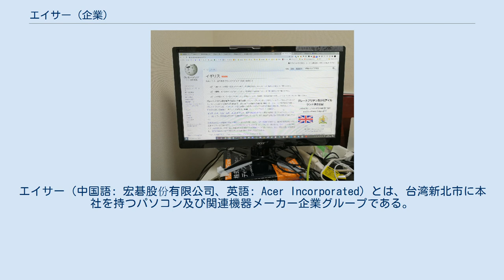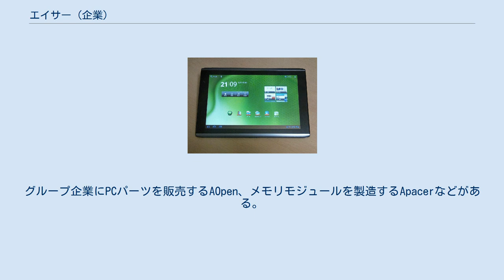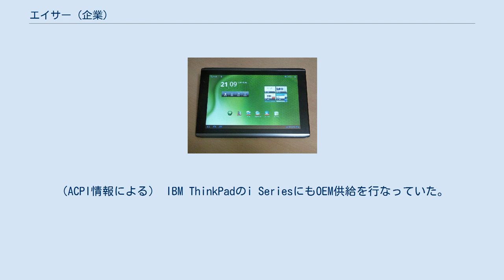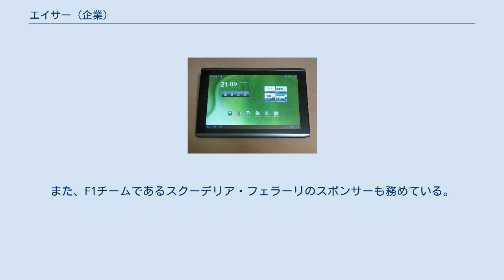エイサー (企業)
エイサー（中国語: 宏碁股份有限公司、英語: Acer Incorporated）とは、台湾新北市に本社を持つパソコン及び関連機器メーカー企業グループである。
1976年に施振栄（スタン・シー）等が創業した。
傘下にAOpenを持ち、大手PCメーカーのOEM事業も手がける。
BenQ、AUOは元子会社である。
 デスクトップ・モバイルPC、サーバおよび記憶装置、ディスプレイ、周辺装置を販売。
ビジネス、政府、教育、個人ユーザーと広範囲にわたりITソリューションを提供している。
 2007年8月27日に、アメリカのゲートウェイ社を7億1000万ドルで買収することを発表。
 収入は2003年49億USドル、2004年70億USドル。
2013年120億USドル。
グループ企業にPCパーツを販売するAOpen、メモリモジュールを製造するApacerなどがある。
 2009年、第3四半期のPC出荷数でデルを抜き世界シェア第2位のパソコンメーカーとなった。
 エイサーの古いロゴ（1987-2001年） エイサーの古いロゴ（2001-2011年） Acer Veriton X4620G エイサーのPDA (Acer N10) ICONIA A500 ディスプレイ 1988年に日本法人が設立されている。
自社ブランド製品の販売では、国内メーカーの前に販売力、マーケティング力で及ばず、欧米市場のような大きなシェアを獲得するには至っていなかったが、2008年8月にネットブックAspire One発売を皮切りに、現在ではシェアを拡大し、PC本体や液晶ディスプレイなどを家電量販店で発売している。
ネットブックは一時の国内シェアを55.8パーセントにした。
元子会社のBenQとは、液晶ディスプレイ分野において競合関係にある。
 PCのOEM提供では国内でも高いシェアを誇り、NEC、日立製作所、富士通などにマザーボードほかの主要部品、もしくは完成品を提供している。
以下の例は、日立製ノートパソコンがエイサーのOEMである事をNetBSDによって確認した様子である。
（ACPI情報による） IBM ThinkPadのi SeriesにもOEM供給を行なっていた。
 日本国内では当初知名度が低かったため、テレビドラマや映画に自社製品を提供することにより、その宣伝としている。
例として「家族〜妻の不在・夫の存在〜」「特命係長 只野仁」「絶対彼氏」など。
 フェラーリと提携し、フェラーリをブランドにしたノートパソコンを生産台数限定で販売している。
また、F1チームであるスクーデリア・フェラーリのスポンサーも務めている。
かつては、プロスト・グランプリのフェラーリエンジンに対するバッジネームという形でスポンサードしたこともあった。
 2008年10月下旬より、Aspire OneのCMを全国のテレビ局にて放映している。
 朝元照雄『台湾企業の発展戦略：ケーステタディと勝利の方程式』（勁草書房、2016年　ISBN 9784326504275）の第4章「エイサー（宏碁）」に詳しい。